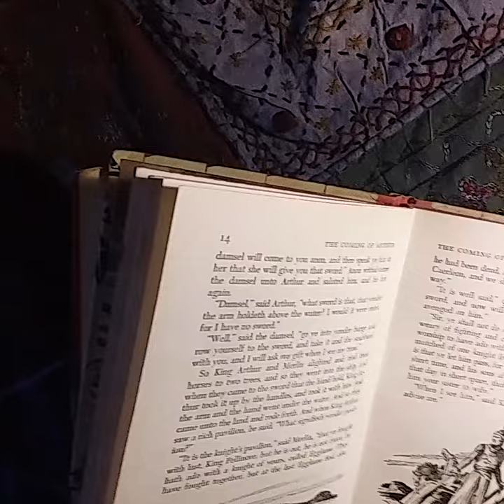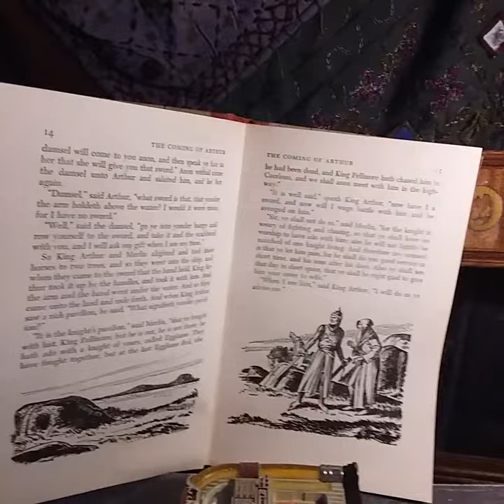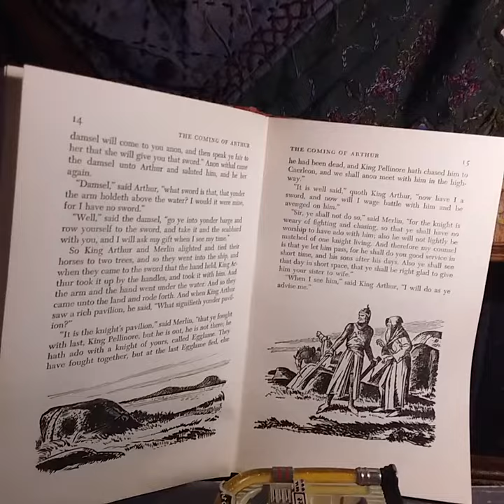KING ARTHUR AND HIS KNIGHTS OF THE ROUND TABLE. CHAPTER 3.